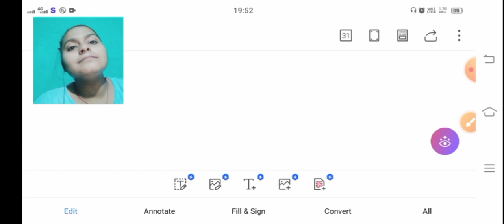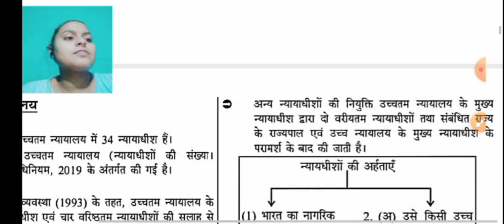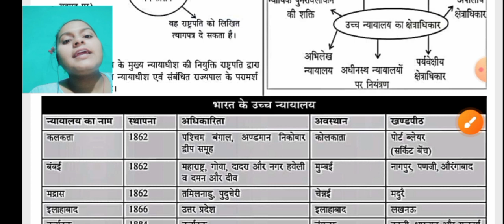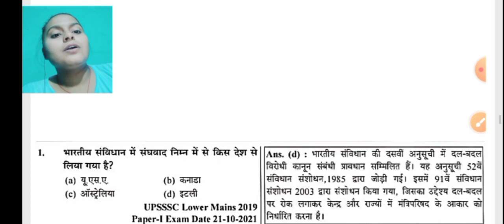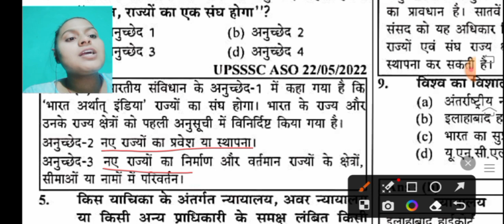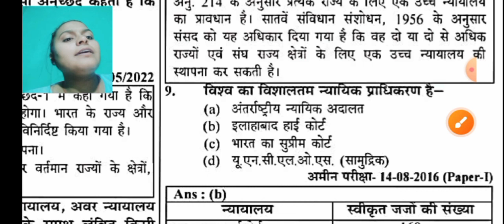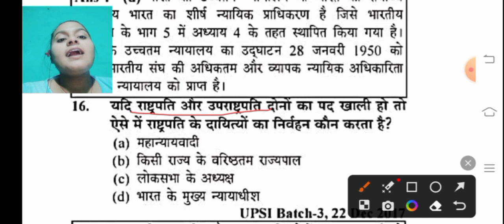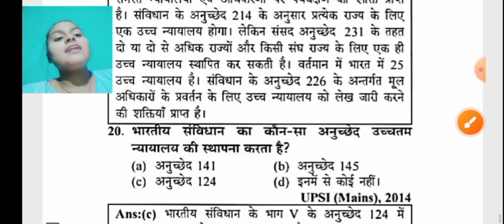न्यायिक ढांचा – सर्वोच्च न्यायालय ,उच्च न्यायालय | Judicial Structure, Supreme Court, High Court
Welcome to LearnAhead Academy, your gateway to limitless learning and career advancement!

📚 **Unlock Your Potential**: At LearnAhead Academy, we believe that education should be accessible to all. That's why we provide comprehensive, high-quality exam preparation resources for a wide range of teaching exams. Whether you're aspiring to be a teacher or seeking to enhance your teaching career, we've got you covered.

🏛️ **Government Jobs Made Easy**: We understand the importance of government jobs in India. Our channel offers expert guidance and resources to help you ace various government job exams, ensuring you have a secure and fulfilling career in the public sector.

💼 **Private Sector Excellence**: In the dynamic world of technology and innovation, private sector jobs are in high demand. LearnAhead Academy equips you with the skills and knowledge needed to excel in lucrative fields like data science, full-stack development, and cybersecurity.

💻 **Master Programming Languages**: Programming is the backbone of the digital age. Our channel offers in-depth tutorials and tips for mastering a variety of programming languages, empowering you to build the future with your code.

🌟 **Why Choose LearnAhead Academy?**

1. **Free Education**: We are committed to making education accessible to everyone. All our resources and tutorials are available for free, ensuring that financial constraints don't hinder your learning journey.

2. **Expert Guidance**: Our team of experienced educators and industry professionals provides expert guidance, tips, and strategies to help you succeed in your exams and careers.

3. **Comprehensive Content**: From exam syllabi to the latest industry trends, our content is comprehensive and up-to-date, giving you a competitive edge.

4. **Interactive Learning**: We believe in interactive learning. Engage with our community, ask questions, and participate in discussions to enhance your understanding.

Join LearnAhead Academy today and embark on a journey of knowledge, growth, and career success. Don't just learn; learn ahead! 🚀📖🔒
ssc mts
upssc pet
upssc pet,
upsssc pet
upsssc pet
upssc pet
upsssc pet all subject classes 2022,
upsssc pet apply online 2023,
upsssc pet admit card kaise download kare,
upsssc pet book 2023,
upsssc pet best online coaching,